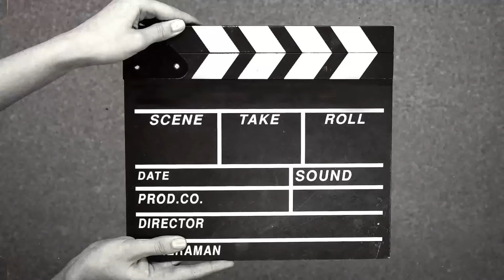🐍 Екі басты ЖЫЛАНдар шындық па, әлде фантастика ма?!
Шығыста көптеген адамдар жыланды білетін адам әлемді және оның жаратылысының құпияларын біледі деп санайды. Жылан өзінің мінез-құлқы мен құрылымының ерекше ерекшеліктерімен таң қалдырады.

Бұл тіршілік иелері жерде, ағаштарда, жер астында, суда өмір сүреді. Олар біздің планетамыздың аумағын сәтті игерді.

Жыландар-бұл ерекше жануарлар, сондықтан ежелгі дәуірден бастап адамның қызығушылығын тудырады. Олардың аяқ – қолдары жоқ, бірақ олар тез қозғалады және тез аң аулайды-олардың шабуылынан ешкім де құтыла алмайды. Жыландар саңырау, бірақ өте сезімтал; олар олжаны улы өткір тістерімен ұрады немесе оны сақиналармен мықтап орап алады.

Жыландар өздерінің олжаларын тұтасымен жұтып қояды, олардың жақтары мен қабырғалары керемет түрде қозғалады. Жыландардың өзіндік ерекшелігінің көптеген мысалдары келтірілген.